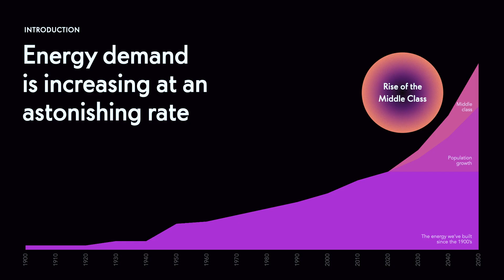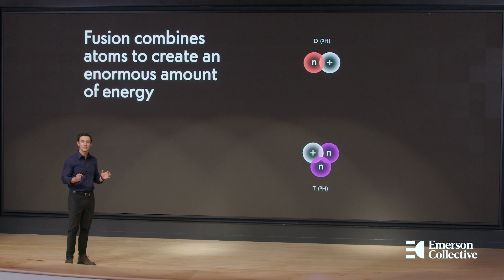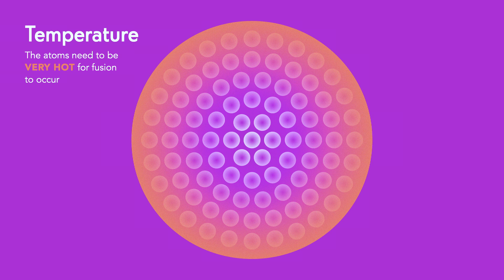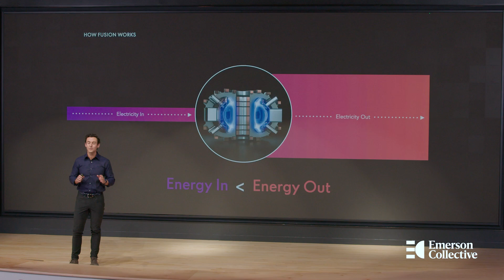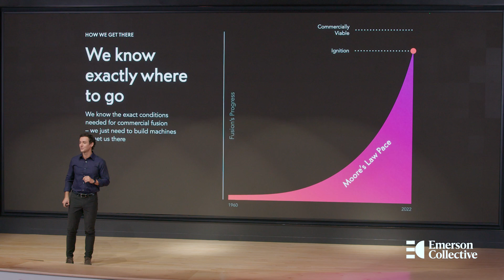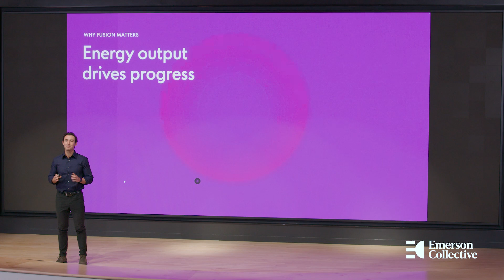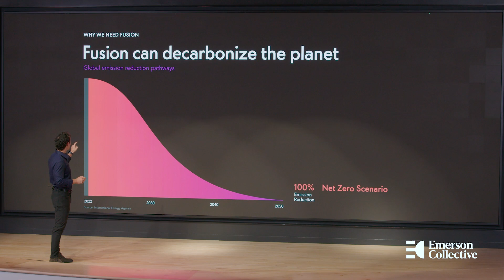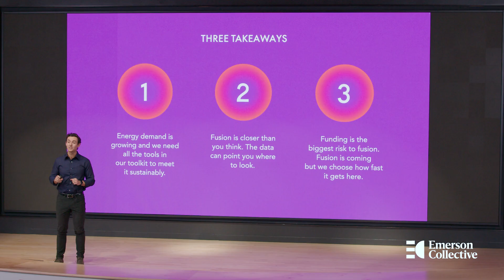EC's Julien Barber on Fusion: How it works, why it’s critical & how it’ll transform society (full)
EC's Julien Barber delivers a succinct talk on fusion power today – why we need it, how it works, and its extraordinary benefits – with a clear assessment of the strategic hurdles we must overcome to make it happen.

Emerson Collective is a company that invests in entrepreneurs and innovators driven by purpose and a sense of possibility, working to create a world of abundance for future generations.

Complex challenges in education and economic mobility, immigration and the environment require audacious ideas, rigorous thinking and hard work. At EC, we are proud to partner with those taking big swings – with humility (about our role) and hustle (because it’s about damn time).

Learn more about our work at emersoncollective.com